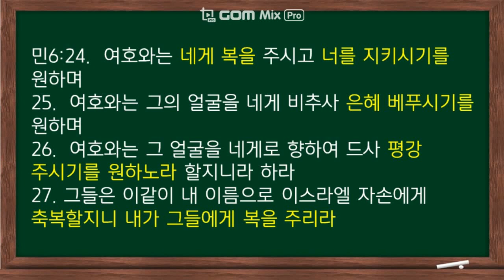4월5일 그루터기교회 영상